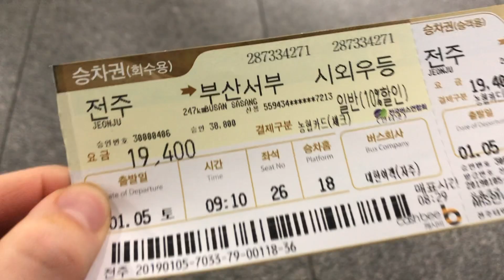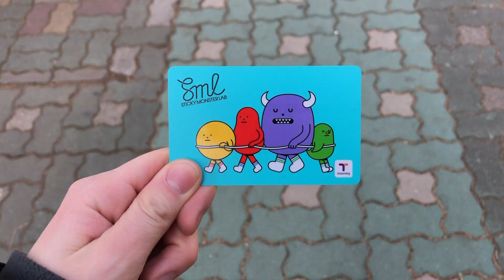A Day Trip to Busan, South Korea (부산, 한국)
Jade and I take a day trip to Busan (from Gimje-si)! Some of the highlights were Haeundae Beach, APEC, Gamcheon Culture Village, and the Kakao & Friends store.